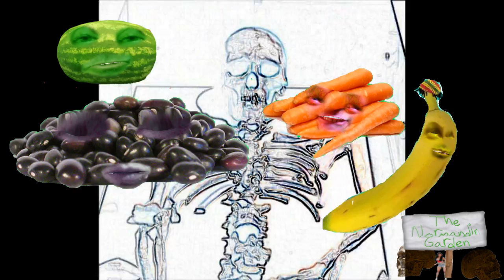Why'D You Do That To My People (mass grave)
The Normandin Garden residents sing out because they are sad and confused about the Viking holocaust . Here we see Black Bean singing with A-Karrett as Big Banana Mun joins in with Joo-C Watermelon and they are serious. Looking on is one of the Normandin Garden dancers with The Normandin Skulls and The Normandin garden sign post. They are watching a small clip about the findings.